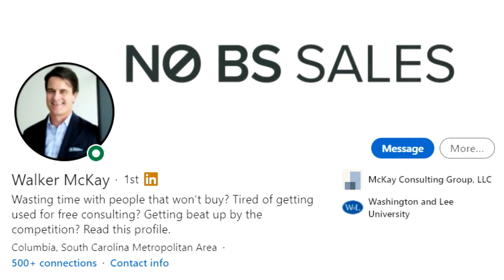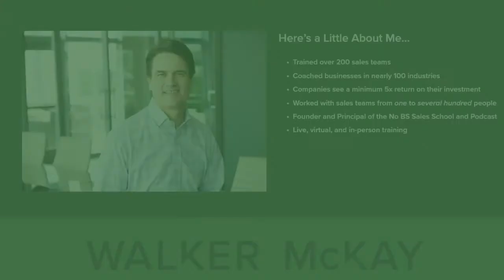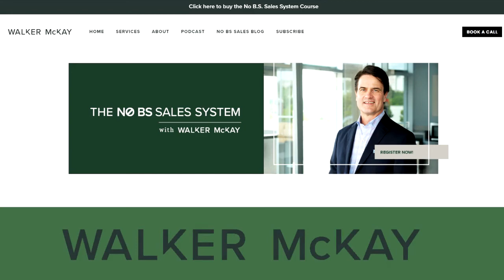Walker McKay - Sales Experts Channel Interview